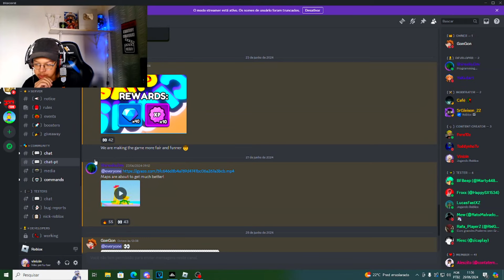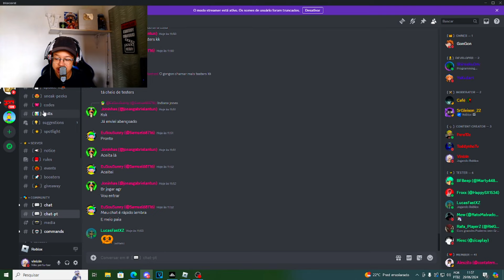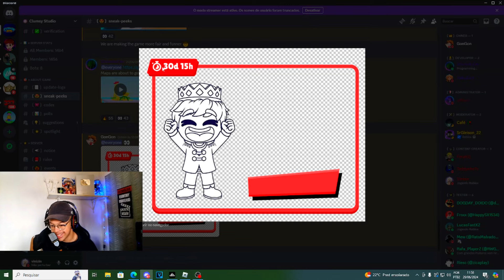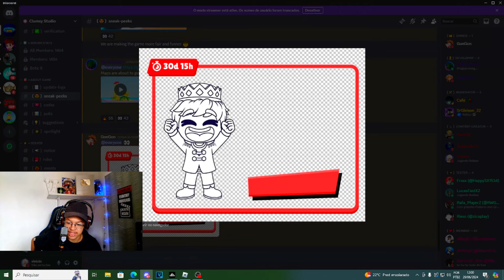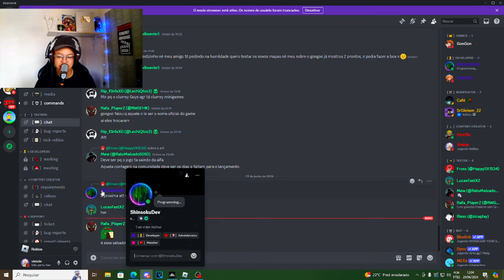NOVO PASSE DE BATALHA no CLUMSY MINIGAMES?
Nesse video vou te mostrar um VAZAMENTO OFICIAL do CLUMSY MINIGAMES que possivelmente será o NOVO PASSE DE BATALHA!

😍VIDEOS LIVRES PARA TODAS AS IDADES !